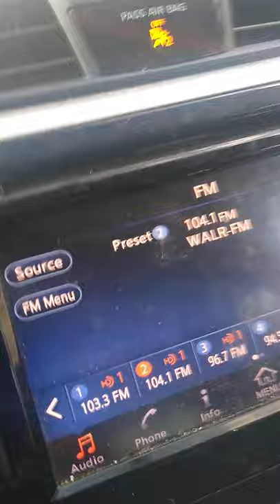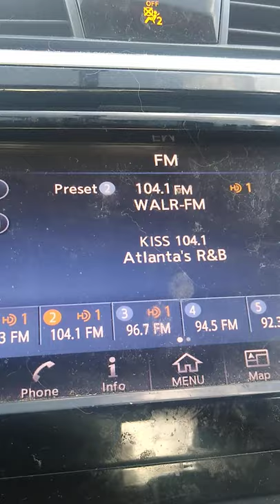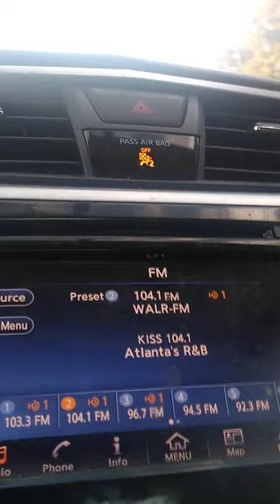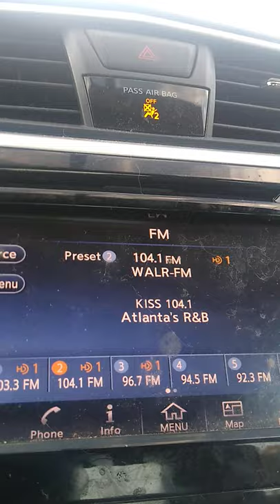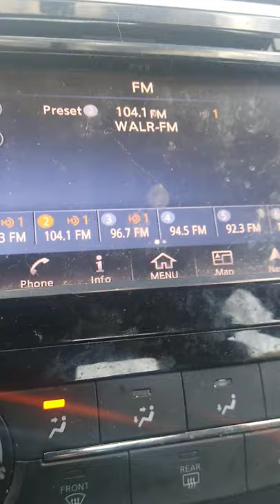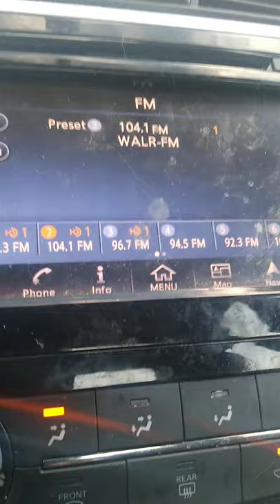R. Kelly: " Don't Blame The Victim " Your Family Failed You , For The Love Of Money.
Thirty Years No one Saved You..